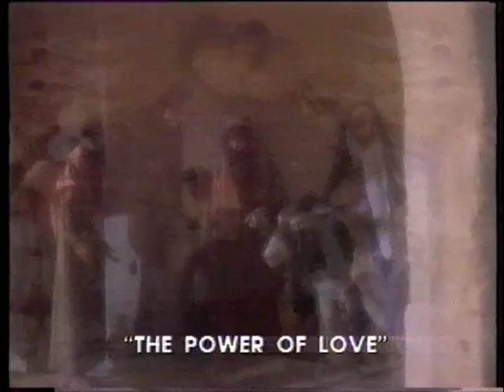Frankie Goes To Hollywood Interview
Interview prior to the re-release of "Relax" featuring Peter Gill, Nasher, Paul Rutherford and Paul Morley who, as usual, is taking a load more credit than he actually deserves. No change there from the big-mouthed gobshite?
Not sure what programme that this interview was recorded for, possibly Channel 4.